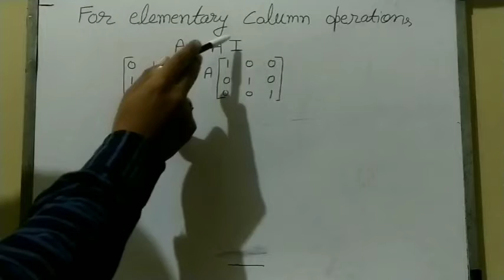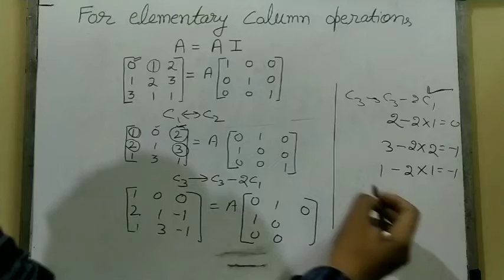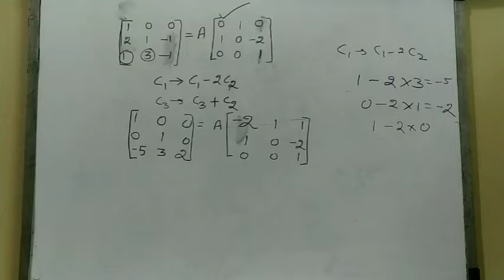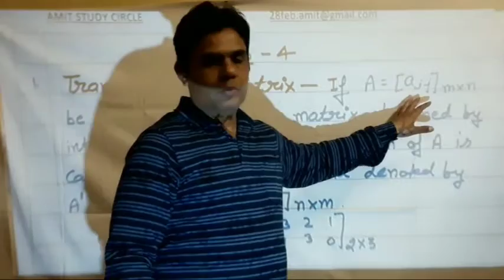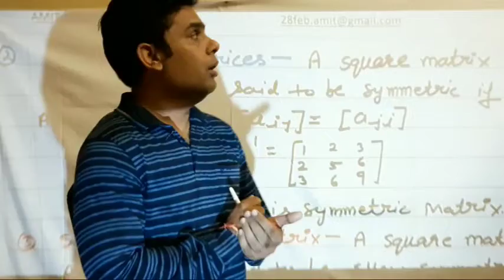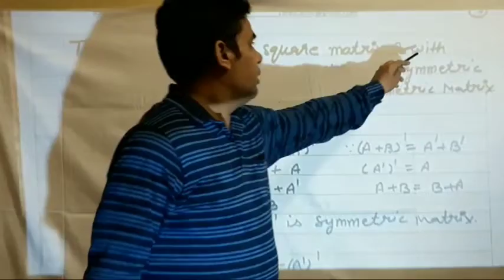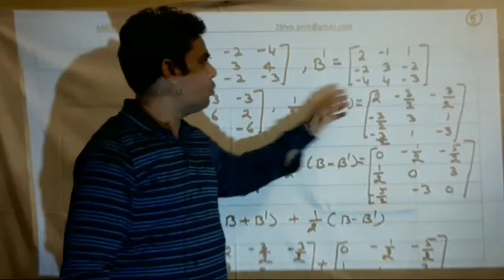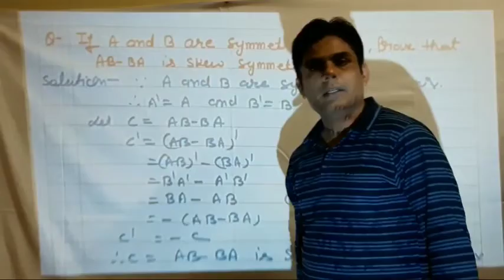Lecture 4 (Elementary column operations, Transpose of matrices and properties of transpose)